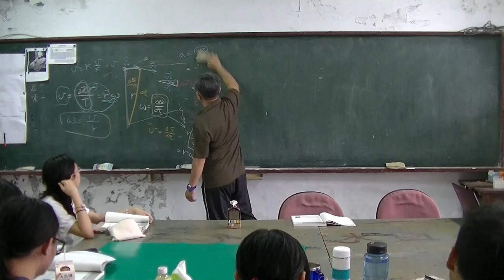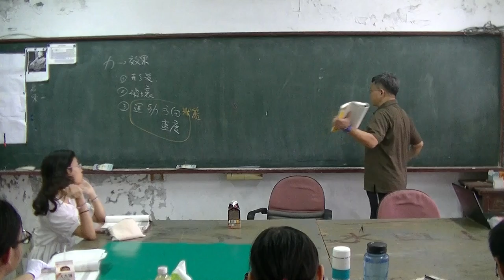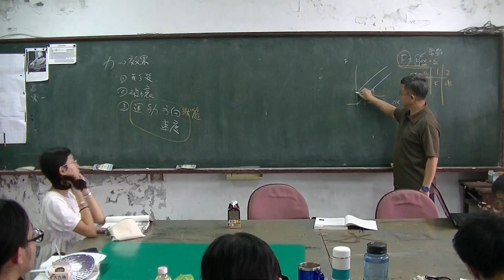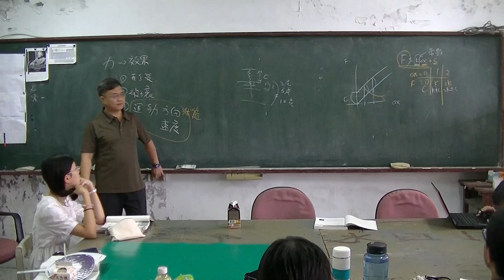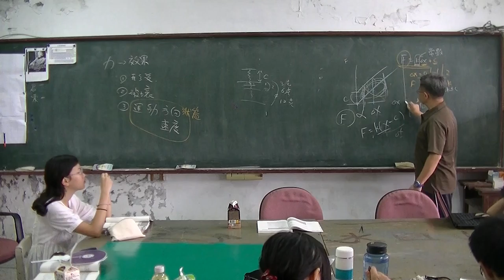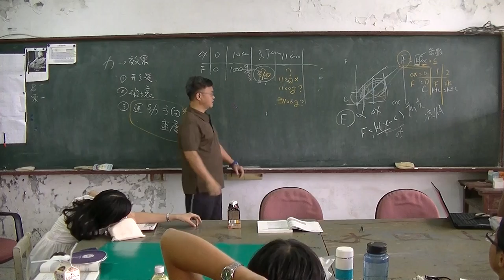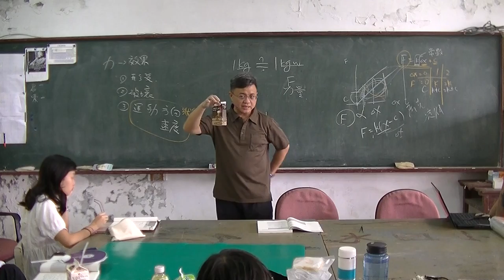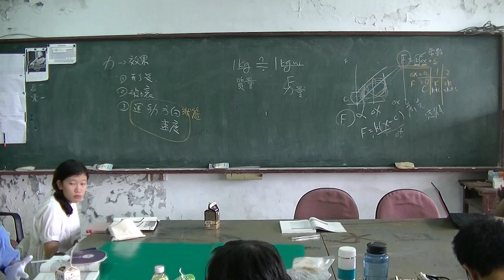高中物理 Ch3力與運動01 20161020